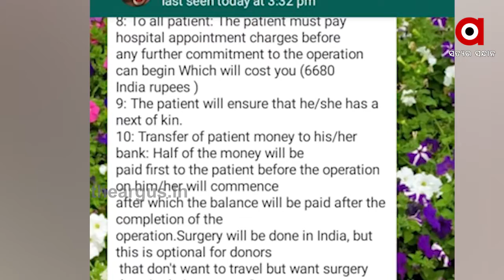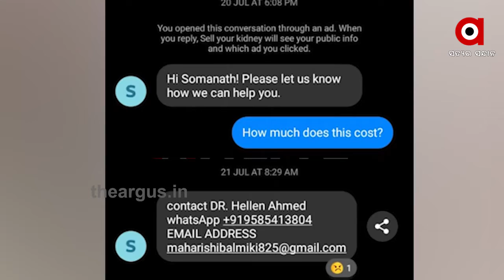ସୋସିଆଲ ମିଡିଆରେ ମାତିଛନ୍ତି କିଡନୀ ଚୋର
ମିଛ ବିଜ୍ଞାପନରେ କିଡନୀ ବିକ୍ରି ପାଇଁ ପ୍ରବର୍ତ୍ତାଉଛନ୍ତି । କିଡନୀ ବଦଳରେ ଦେଉଛନ୍ତି କୋଟି କୋଟି ଟଙ୍କାର ଲାଳସା । ସୋସିଆଲ ମିଡିଆରେ କିଡନୀ ଦାନର ମିଛ ବିଜ୍ଞାପନ ଦେଇ ଲୋକଙ୍କୁ ଫସାଇବାକୁ ଉଦ୍ୟମ । କିଡନୀ ରାକେଟର ଶିକାର ହେବାରୁ ଅଳ୍ପକେ ବର୍ତ୍ତିଛନ୍ତି ଭୁବନେଶ୍ୱର କଳିଙ୍ଗ ନଗରର ସୋମନାଥ ଗାହାଣ.